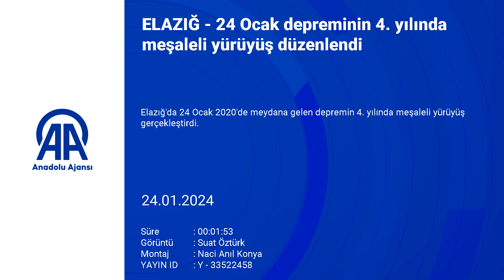Elazığ'da 24 Ocak depreminin 4. yılında meşaleli yürüyüş düzenlendi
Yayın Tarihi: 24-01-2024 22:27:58